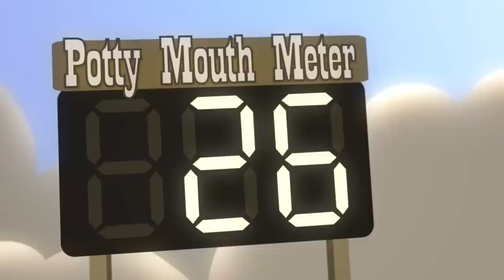Tomatoes Don't Give a FЦ%К - Written by a Kid ep. 5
A very wise young boy named Ryan tells the story of Cold East, a little town in a refrigerator with a noble pickle jar Sheriff and a foul-mouthed Tomato.

Created By WILL BOWLES & JOSH FLAUM

Executive Producers
SHERI BRYANT
FELICIA DAY
KIM EVEY

Supervising Producer
DANIEL STRANGE

Producers
JOSH FLAUM
WILL BOWLES

Original Story by RYAN CHOI

Animated By
EFEHAN ELBI

AARON MANCZYK

Behind-the-scenes
ZAK TATHAM

Co-Producer
KATLYN OLO

Special Thanks
ALEKSEY MATVIYENKO
KIM EVEY
JASON AGAR
SCOT BRYSON
STONE CANOE

Opening credits
KEVIN IVERS

Theme song by GREG BENSON

Additional Guitar by DOUG BENSON

Post-Production Supervisor
BRENTON MURRELL

INTERVIEW UNIT:

Director
DANIEL STRANGE

Casting
DINA BUGLIONE

TONY OBERSTAR

Production Design
ADRIENNE GOODRICH

Line Producer
MARIANNE WUNCH

Prod. Coordinator
LINDSEY KOENS

Sound Mixer
LEONARDO NASCA

PA/Intern
NEIL McNEIL

German captions by Tobias